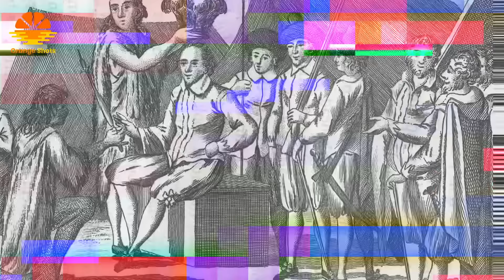Uncovering the DRAKE PASSAGE Mystery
Social Media HANDLES:
My Channel in the English Language: (Captain Zahid)

GIMBAL:
ZHIYUN Weebil-S

COMPUTER:
Lenovo Legion 7 with RTX 3080 Ti